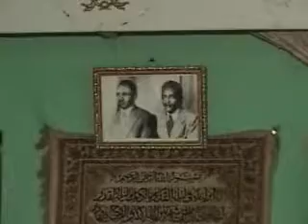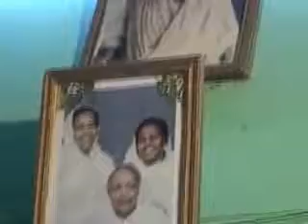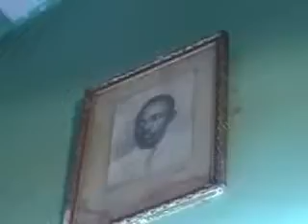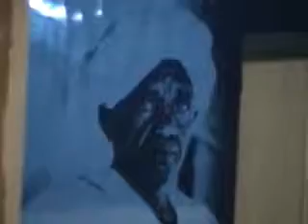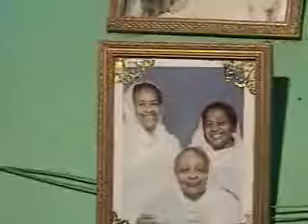إحتفال الذكري السنوية لاستشهاد الأستاذ محمود محمد طه - 18 يناير 2008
إحتفال الذكري السنوية لاستشهاد الأستاذ محمود محمد طه
18 يناير 2008
منزل الأستاذ عبداللطيف عمر و بحضرته
مدينة المهدية - أمدرمان